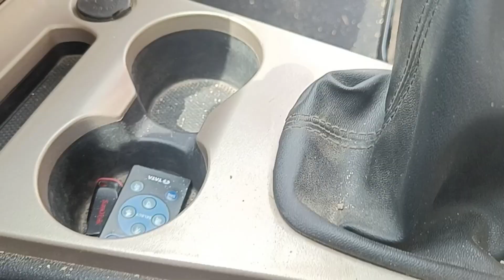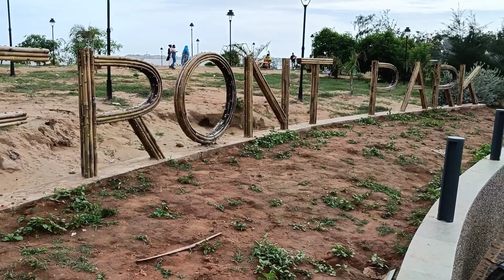raksha bandhan special-my first vlog